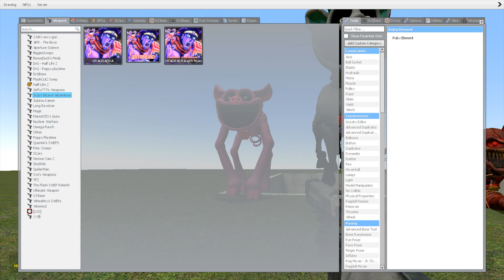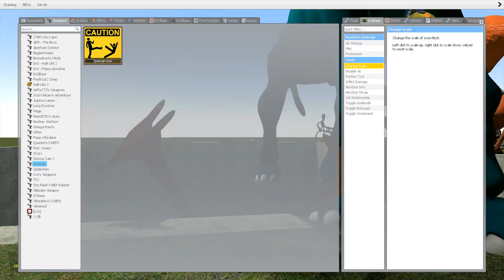DESTROY NEW ZOONOMALY MONSTERS FAMILY in BIG HOLE - Garry's Mod